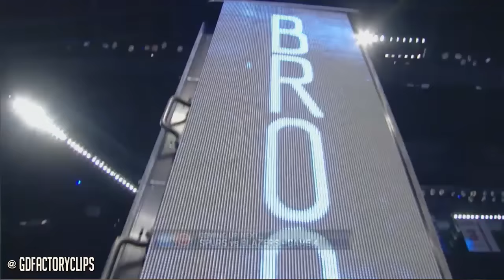LeBron James Full Highlights at Brooklyn Nets 2014 ECSF G4 - 49 Pts, Ties Playoff High!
LeBron James had done his part to put the Miami Heat in control of the Eastern Conference semifinals, and one last free throw was meaningless except to him. He missed, leaving him one shy of his first 50-point playoff game, muttering to himself after. "That's the first time I've been disappointed in myself in a win," James said. Then he smiled, realizing his performance left nothing to complain about. James tied his playoff career high with 49 points, Chris Bosh made the tiebreaking 3-pointer with 57 seconds left, and the Heat beat the Brooklyn Nets 102-96 on Monday night for a 3-1 lead.